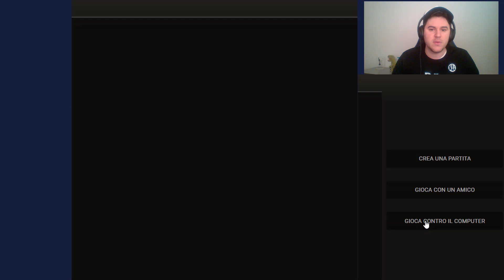La Partita Più Assurda, a Rischio Infarto 0.17 Secondi